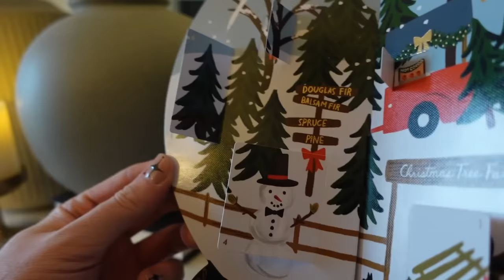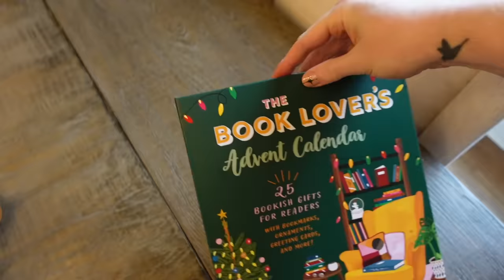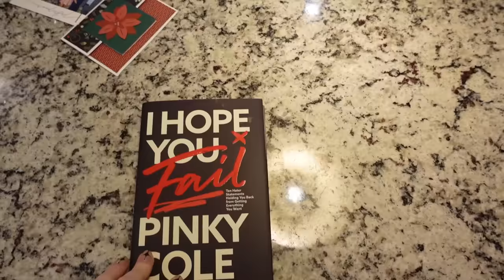Vlogmas 2023: Day 8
2023 Vlogmas MERCH is live!
Please read all sizing measurements carefully.

ITEMS MENTIONED
I Hope You Fail Book
Hobonichi 2024 Planner
Clear Planner Cover

DECOR ITEMS
1.5” Wired Ribbon